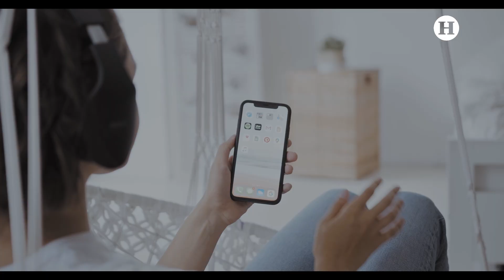¡Es escalofriante! NASA elaboró una representación de cómo sonaría un agujero negro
Mediante la codificación y traducción a audio comprensible por el oído humano, la NASA difundió como se escucharía un agujero negro.